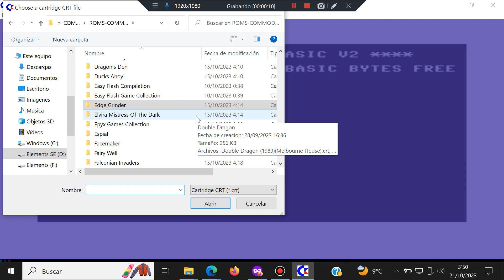Facemaker - Commodore 64 - Hoxs64 - Test Windows 10